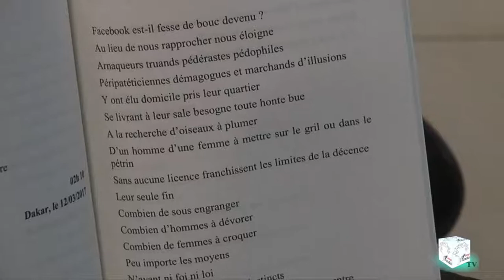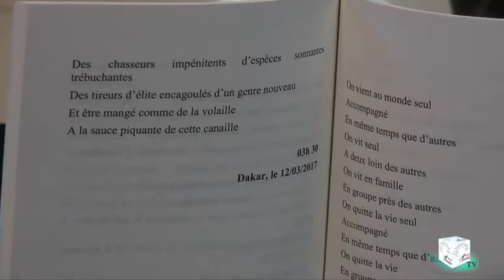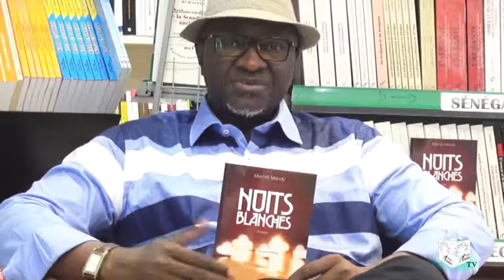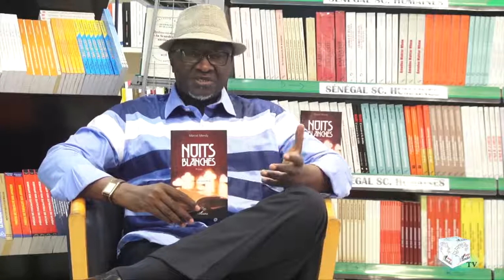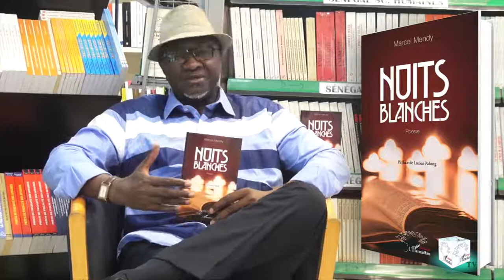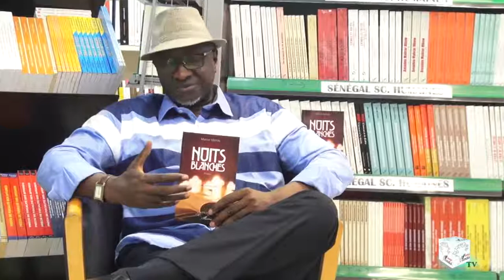NUITS BLANCHES Poésie Marcel Mendy Préface de Lucien Ndong